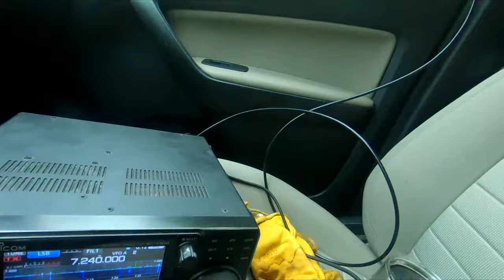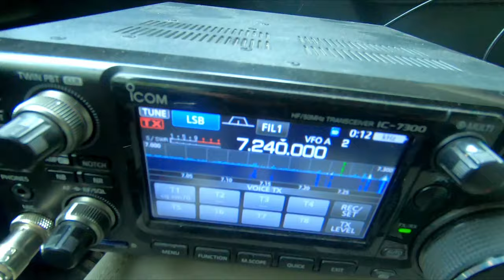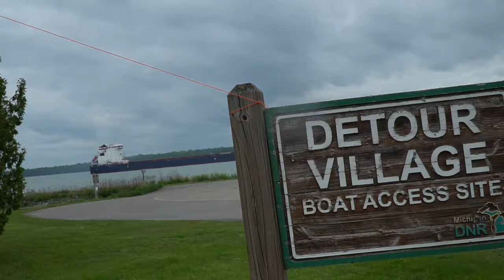Chasing ships and playing on the radio for Memorial Day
I went to Dunbar park, just above the Rock Cut, to catch the Walter J. McCarthy.  Afterwards I drove on to DeTour to do some Parks On The Air activations.  I didn't know I would also find the Walter J. McCarthy again in Detour, along with the Algoma Harvester and the Joyce L Vanenkevort!

00:00 Intro
01:58 Walter J McCarthy
07:43 Hyperspeed
08:51 Footer Fanny
09:42 Radio at 1st park
12:46 Showing antenna setup
14:23 Leaving for DeTour
14:49 Ships in DeTour
20:17 Radio at 2nd park
21:22 A third ship!?